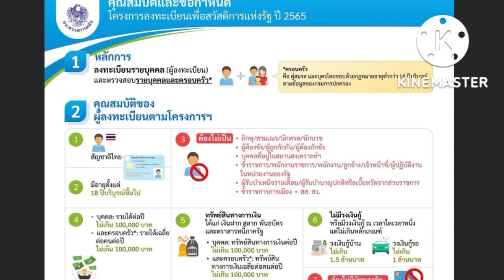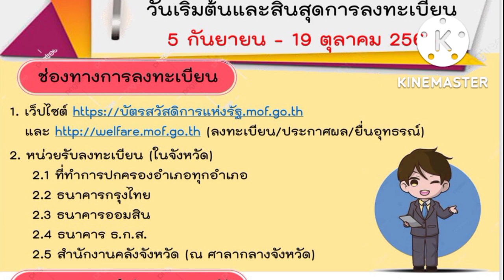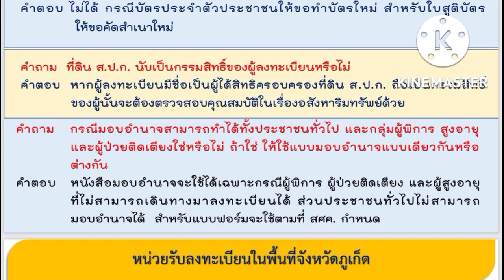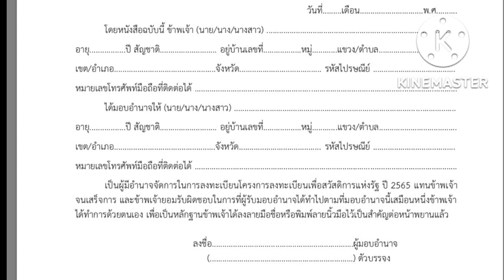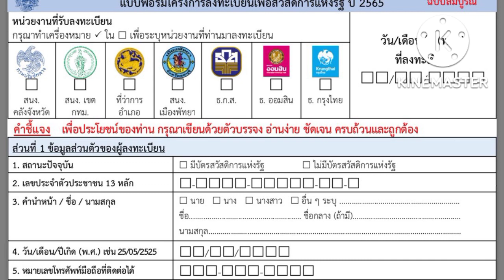ลงทะเบียนสวัสดิการแห่งรัฐมอบอำนาจได้ไหม